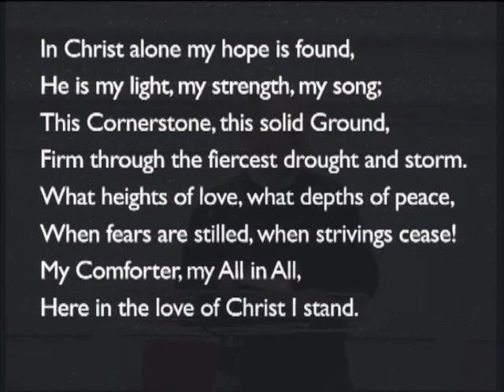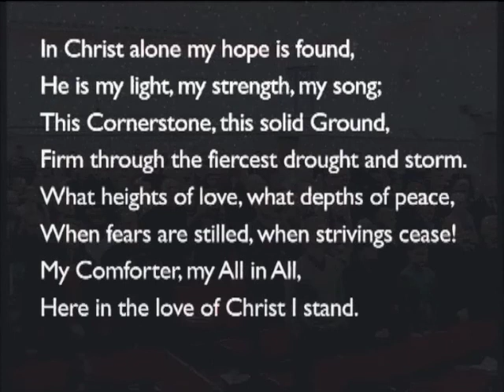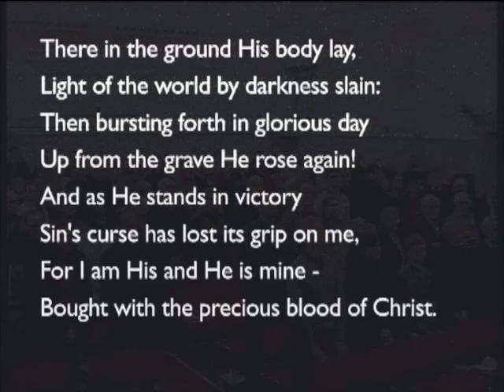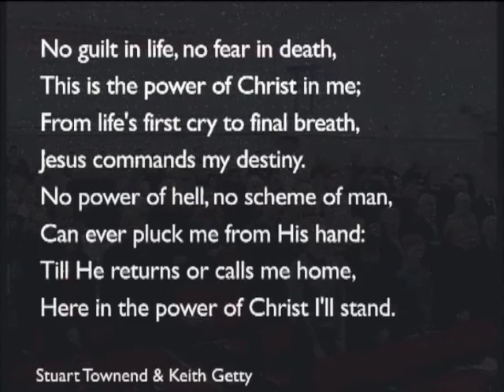180107am - Daniel 6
Terry McCutcheon